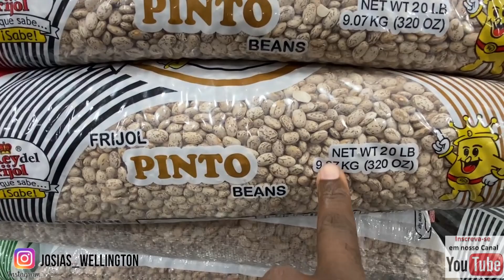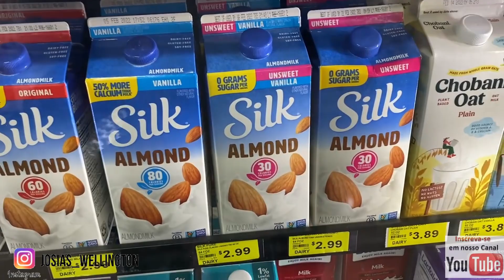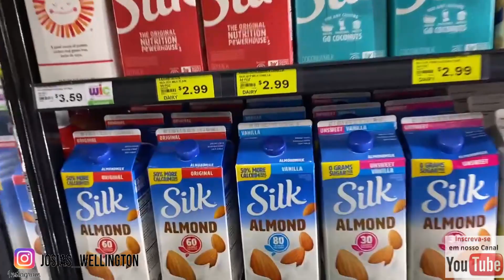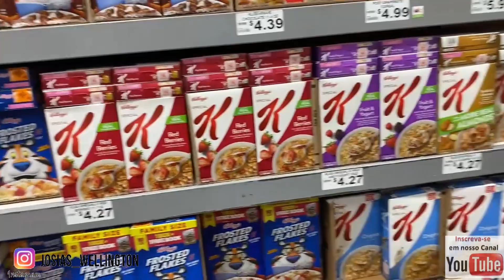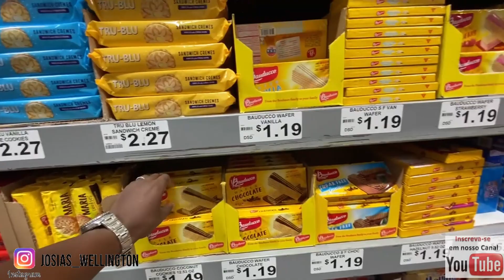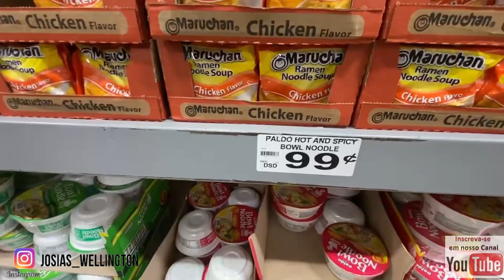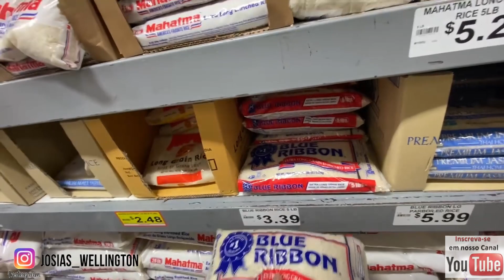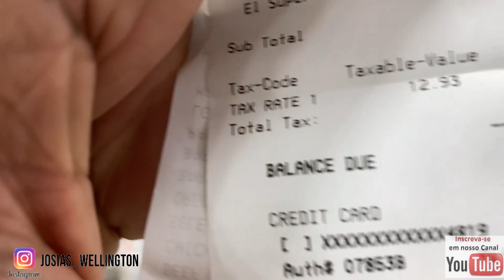VALOR DA MINHA COMPRA DA SEMANA NOS ESTADOS UNIDOS EM 2022 NÃO DA PRA COMPARAR COM O BRASIL .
PREÇOS DO SUPERMERCADO AQUI NOS ESTADOS UNIDOS
ABSURDO A DIFERENÇA DE PREÇOS DE SUPERMERCADOS AQUI NA AMÉRICA

DE VOLTA AO BRASIL FIQUEI ASSUTADO COM OS PREÇOS NO SUPERMERCADO BRASILEIRO.

Fala família voltei no BRASIL e fui ao SUPERMERCADO BRASILEIRO e fiquei super assustado com os PREÇOS das coisas DE COMO UM TRABALHADOR SOBREVIVE COM APENAS UM salário MÍNIMO !

E nesse video fiz a mesma compra que fiz no Brasil para ver o tamanho da diferença.

Assista o video e entenda melhor.

A mesma coisa QUE COMPRO AQUI NOS ESTADOS UNIDOS COM UM VALOR MUITO MENOR DIFÍCIL ACREDITAR.

SE TAMBÉM QUISER NOS ACOMPANHAR NO INSTARAM, CLIQUE NO LINK ABAIXO VENHA FAZER PARTE DA NOSSA FAMÍLIA.🤗😃

MEU GREEN CARD FOI NEGADO

O SONHO AMERICANO AINDA CONTINUA,,,,